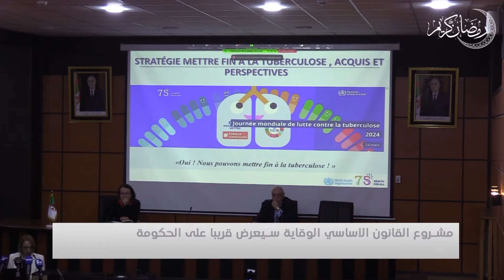وزير الصحة عبد الحق سايحي.. تسجيل انخفاض في عدد المصابين بمرض السل في الجزائر